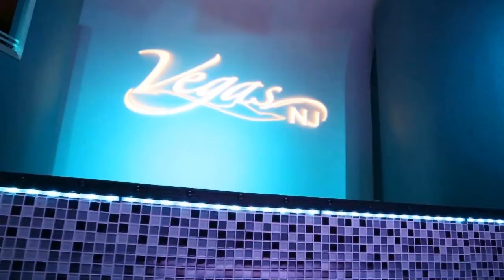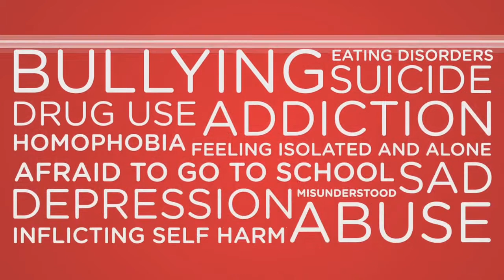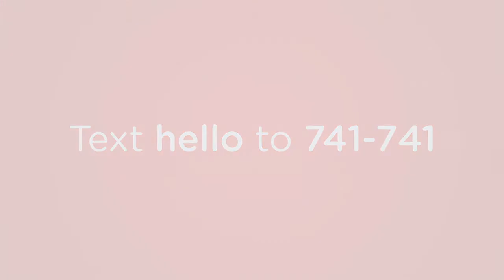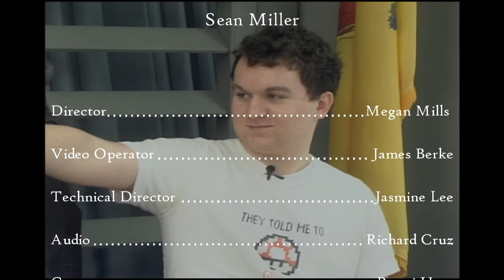Knightline News 2.20.18